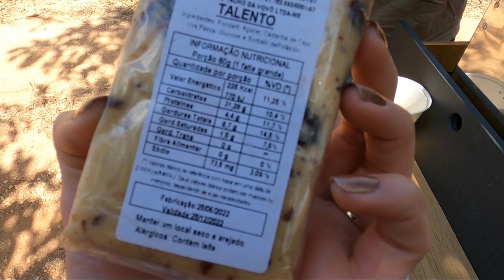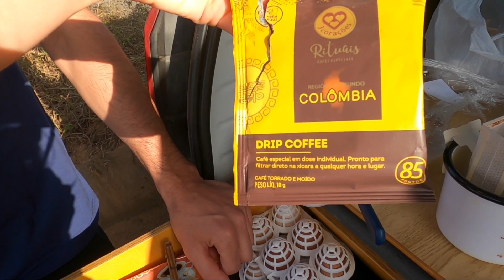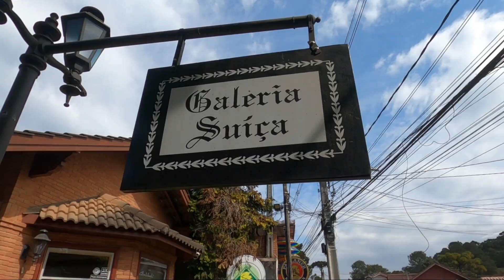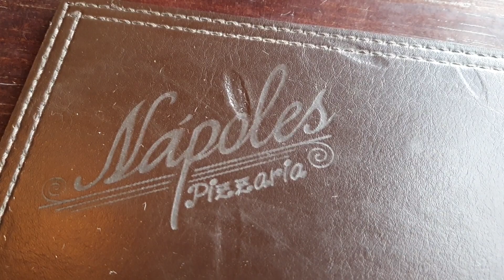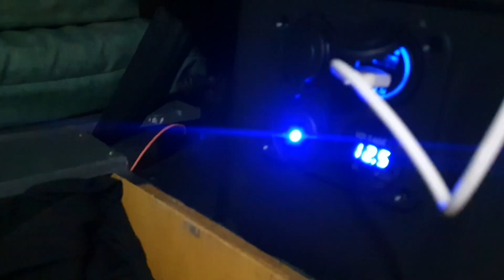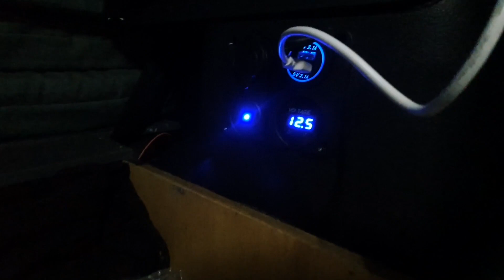MONTE VERDE e visitamos um CAFEZAL em MINAS GERAIS: Viajando na DUSTER MINI MOTORHOME. EP. 8.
Nesse vídeo, que é o oitavo vídeo da nossa viagem para Minas Gerais, mostramos um pouco de um cafezal que conhecemos na cidade de Areado e também o que conhecemos em Monte Verde.

Visitamos a Fazenda Capoeira Coffee, onde fomos recebidos com um delicioso café colonial.

Viajamos de carro e dormimos e cozinhamos em nossa Duster Camper / Mini Motorhome, o que nos permite viajar mais e conhecer mais lugares e pessoas.